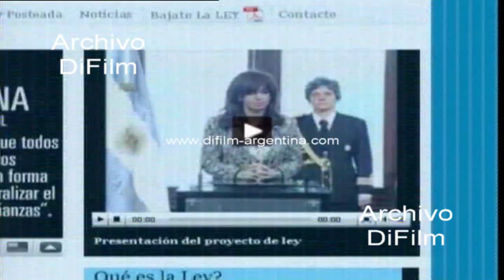Spot Nueva Ley servicios comunicacion audiovisual - Mex Urtizberea 2009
Spot Nueva Ley de servicios de comunicación audiovisual
Pagina Web Teresa Parodi - Mex Urtizberea (version 2)
Fecha: 2009
Duración: 1 minuto 17 segundos
Código: DV-21093